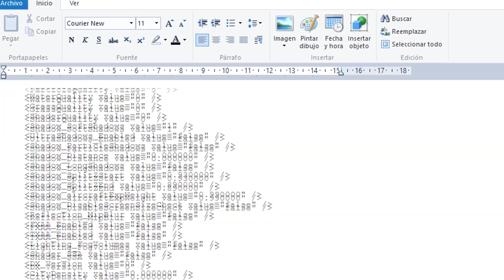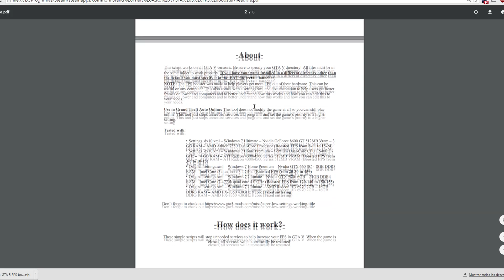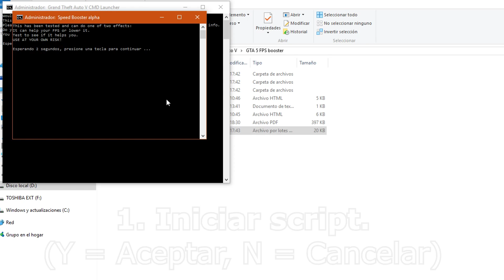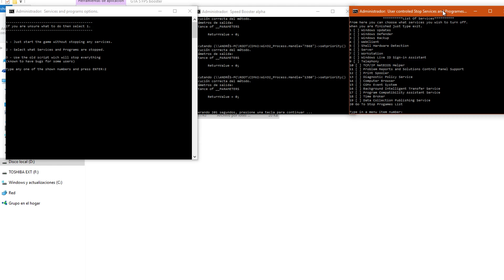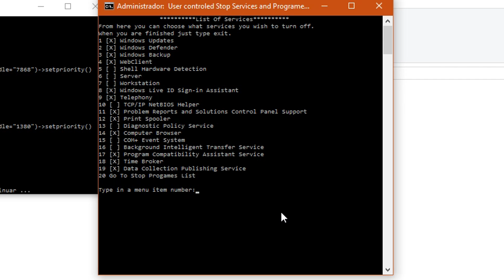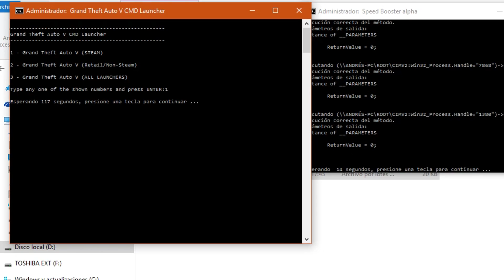GTA 5 PC - ¡MODs de FPS y RAM para ONLINE/MODO HISTORIA!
MODS USADOS

[Reemplazar en C:\Mis Documentos\Rockstar Games\GTA V]

=== ¿Quieres ayudarme con el DIRECTO? ¡Puntúa y comparte! ===

==Otros enlaces (Gracias por visitarlos n.n)==